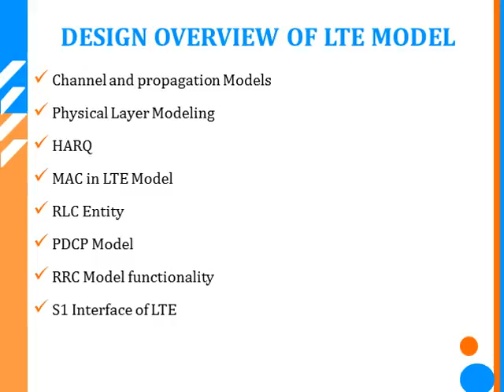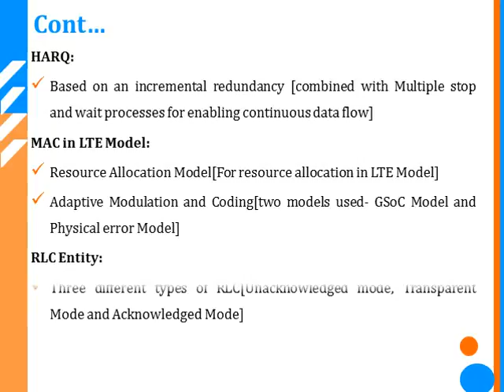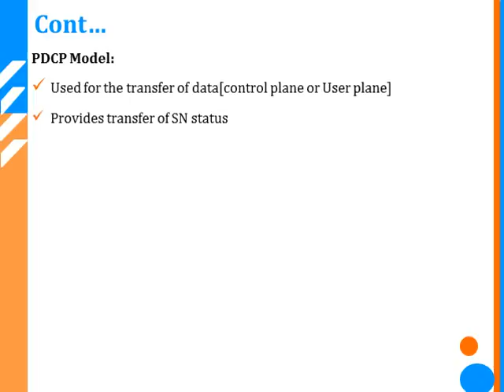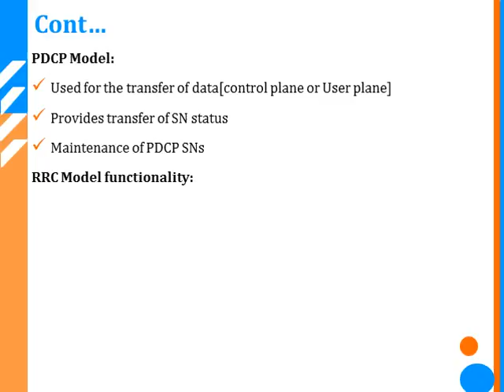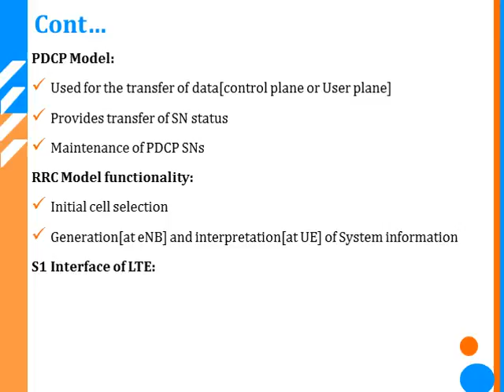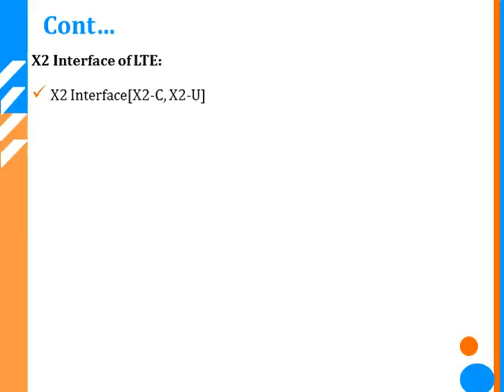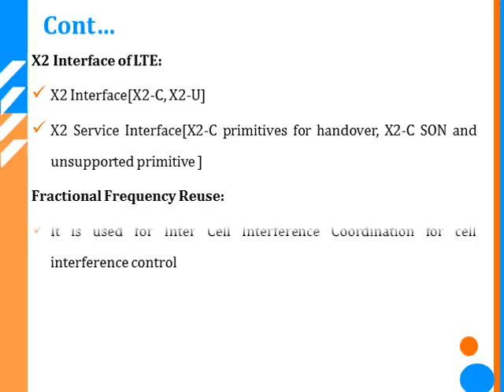NS3 SIMULATION LTE